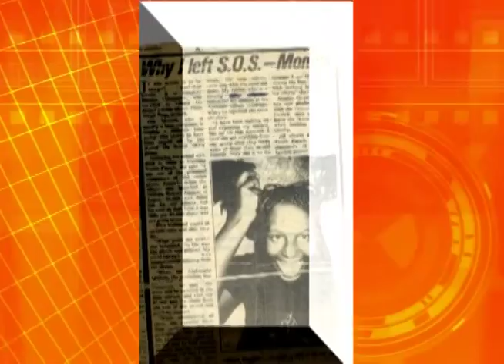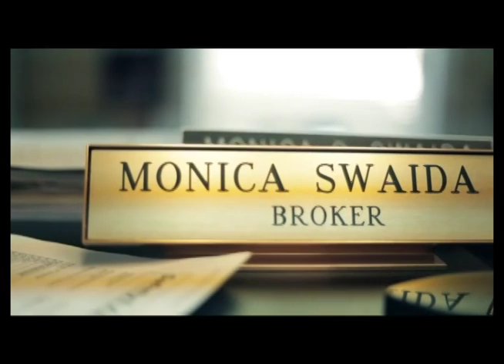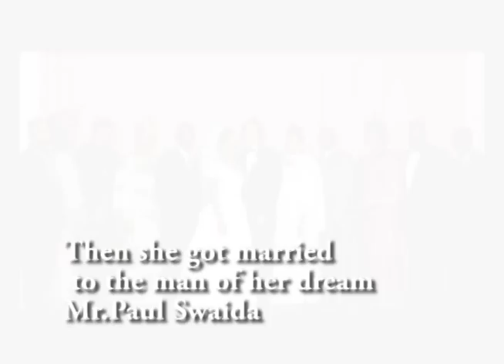Retintroducing Monicazation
A brief biography of the journey of Monica Omorodion Swaida on the launching day of her album Monicazation.